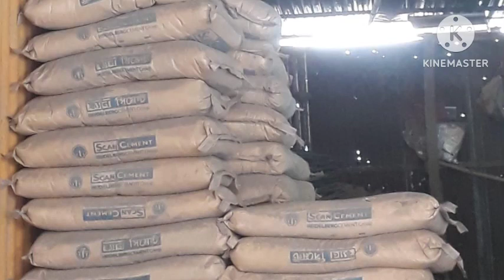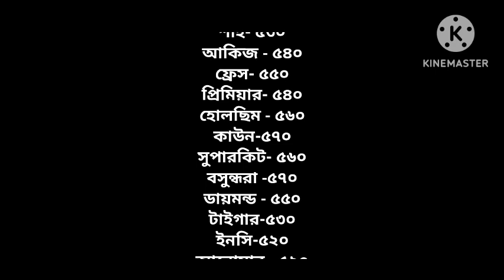আবারো কমে গেলেও সিমেন্ট বাজার দর ২০২৪৷ প্রতি বস্তা সিমেন্ট বাজার দর